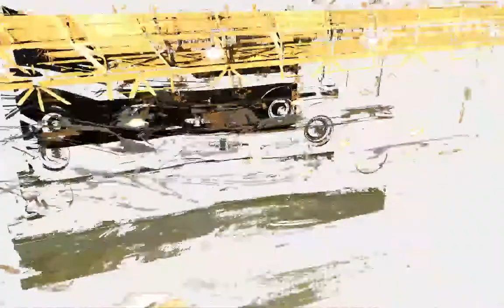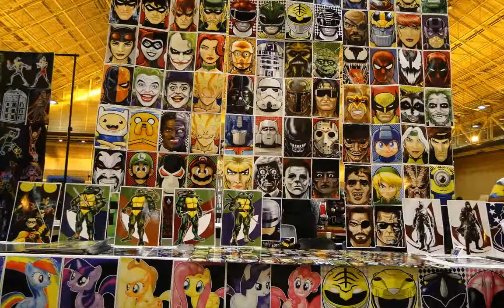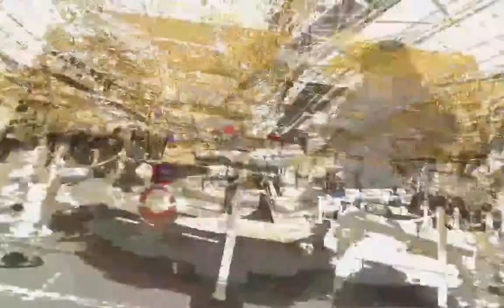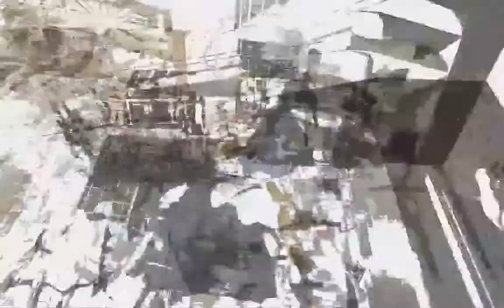Comicon, New Orleans, 2014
Music; Tanya and Dorise